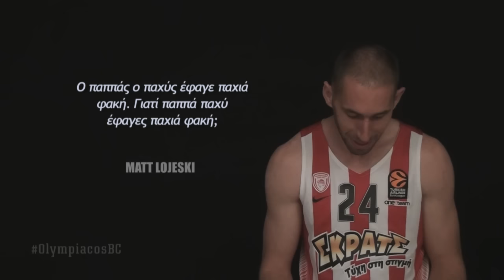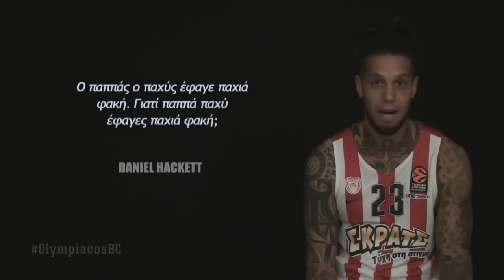Ο παππάς ο παχύς... και γλώσσεψαν την μπέρδα τους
Οι ξένοι παίκτες του Θρύλου δείχνουν τις δυνατότητες τους στην ελληνική γλώσσα προσπαθώντας να διαβάσουν έναν γλωσσοδέτη.